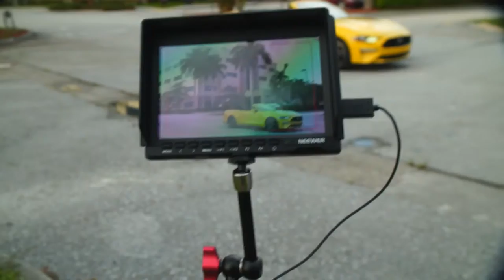Car Crash Compilation 182 Dash Cam 2022